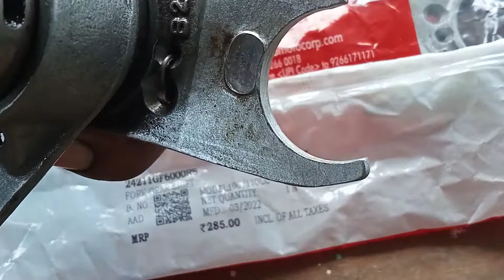gear frock check kaise kra#गियर छोड़ने का प्रॉब्लम डीलक्स बाइक#3 nombor gear problem#Murshid bro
deluxe bike gear chhodane ka problem
teen number gear chhode to kaise theek Karen
gear frock theek kaise kiya jata hai To is video mein jaane
gear missing
missing problem